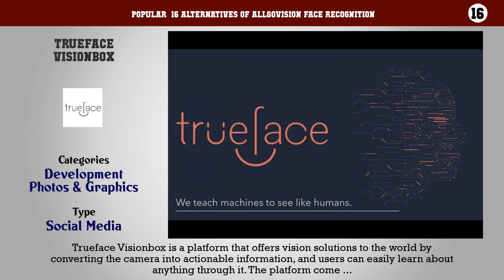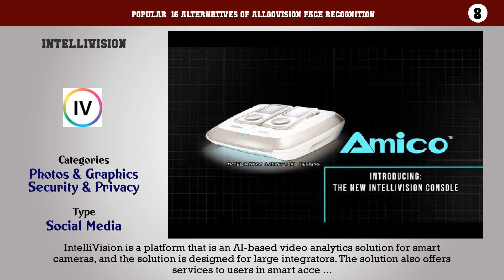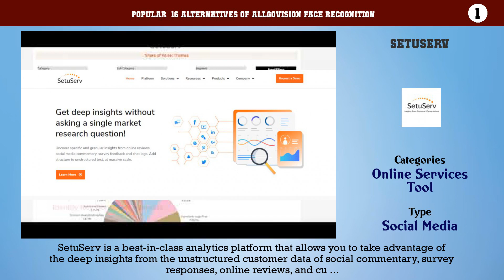AllGoVision Face Recognition | Best 16 Alternatives of AllGoVision Face Recognition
Popular  16 Alternatives of AllGoVision Face Recognition

16. Trueface Visionbox
15. Kairos
14. FindFace
13. Social Mapper
12. Clarifai Organization
11. Truein Staff Attendance
10. Amazon Rekognition
9. Facefirst
8. IntelliVision
7. Dermalog Face Recognition